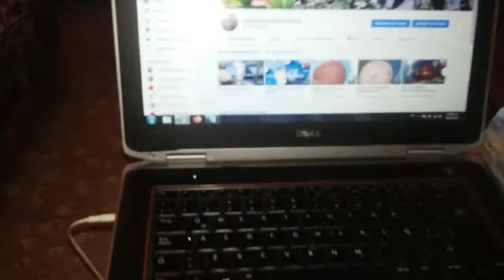TAQUITOS DE CARNAZA EN OFERTA COMIDA MEXICANA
COMPRE EN OFERTA EN UNA APLICACIÓN 15 TAQUITOS POR $100.00